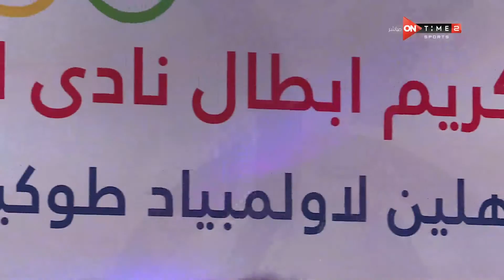ملاعب الأبطال - تأجيل بطولة مصر للتايكوندو بسبب الكورونا ونادي الصيد يكرم أبطال التايكوندو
ملاعب الأبطال برنامج رياضى يعرض الجوانب الرياضية الاخرى غير كرة القدم ويسلط الضوء على الأبطال والإنجازات الرياضية المصرية لالعاب الصالات مثل كرة السلة واليد والعاب اخرى كثيرة ويناقش قضايا اللاعبين والاتحادات، وهو من تقديم مريهان عمرو، يعرض من السبت الى الاربعاء 8:30 مساءً